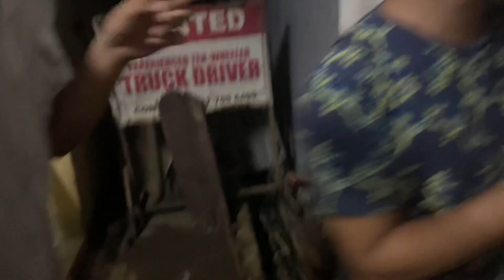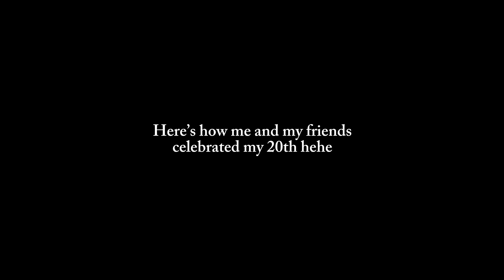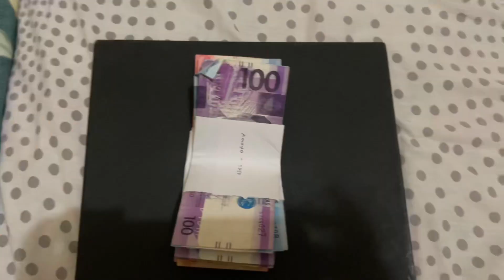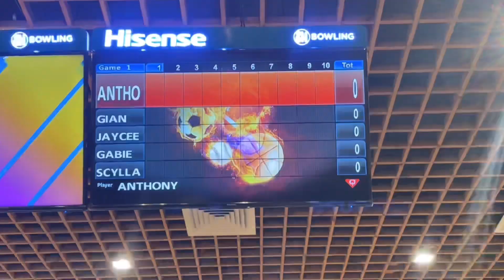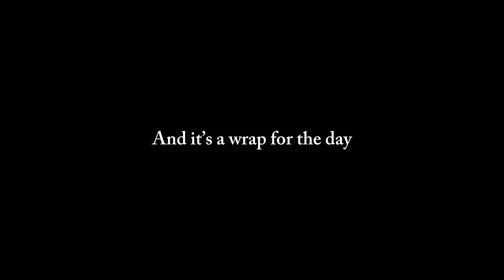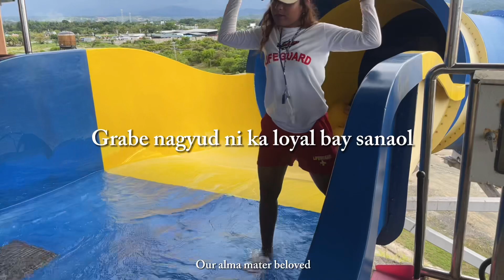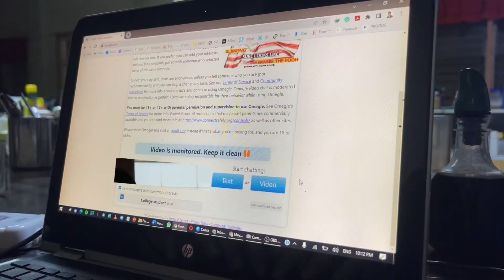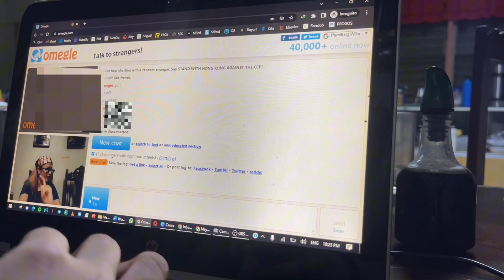June 2022 + My 20th Birthday